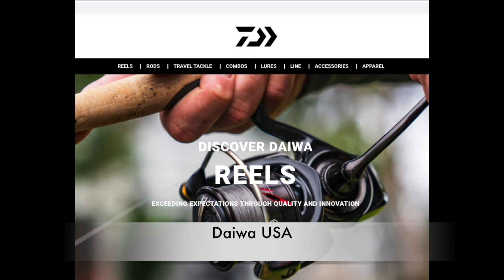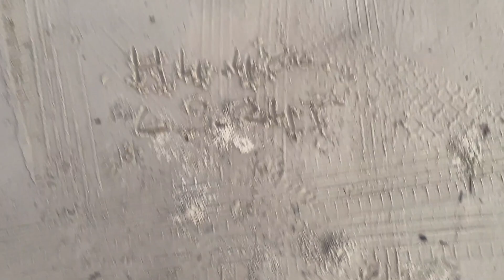Beach Report 082021 Tides H4:58am L8:24pm